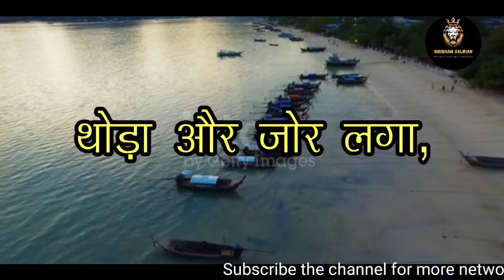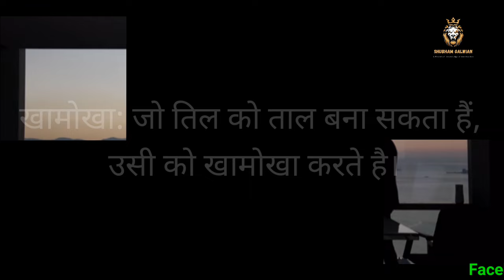Direct Selling में कैसे कैसे लोग मिलते है // Network marketing//Objection handling// Shubham Galwian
आपको निगेटिव करने के लिए, कैसे कैसे लोग मिलेंगे देख लो... // Network marketing// Shubham Galwian

About This Video:- आज की वीडियो में दोस्तों आप देखेंगे कि Network Marketing business जब आप करने निकलेंगे तो कैसे कैसे लोगो से पला पड़ेगा ।

Friends please app हमे support करे ताकि हम आप सबके लिया अच्छा अच्छा contant ले आये।।

🧐 आप गैलवे का प्रोडक्ट लेना चाहते हैं, या Galway बिजनेस करना चाहते हैं, तो हमारे टीम Members का नंबर है, कॉल करें 🧐

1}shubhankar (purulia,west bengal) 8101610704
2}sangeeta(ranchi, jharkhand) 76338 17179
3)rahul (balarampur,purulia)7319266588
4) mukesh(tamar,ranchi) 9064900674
5) priyankar (purulia,west bengal) 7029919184
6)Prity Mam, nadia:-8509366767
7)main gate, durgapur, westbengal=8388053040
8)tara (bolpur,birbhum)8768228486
9) murali mahato (purulia town, west bengal) 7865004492
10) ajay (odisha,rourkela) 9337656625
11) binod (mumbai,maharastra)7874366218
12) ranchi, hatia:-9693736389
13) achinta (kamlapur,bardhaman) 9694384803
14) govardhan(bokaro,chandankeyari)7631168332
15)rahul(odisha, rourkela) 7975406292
16) md husein (assam, new bangagao) 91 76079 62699
17) sahebganj, jharkhand:-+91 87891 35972
18) saimon, (pakur, jharkhand) :-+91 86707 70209
19) gopal ji (gumla) :-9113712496
20) Sonu Kumar ( Samastipur ) :- 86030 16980

for help me 🎁
this is my upi id =sd201993@ibl
➡️About Picture & Video Clips👇🏿👇🏿

6 photo and video clips shown inside this video creadit gose to pixels. com, pixabay. com, istock. com & mixed website.
thank you so much for this photo & video clips
contact only massage in Instagram.

insta I'd - @motivationstation_851 / @DreamarShubham
SEARCH TOPIC-
mlm
network marketing
direct selling
Shubham Galwian
mlm success formula
network marketing success formula
Direct Selling success formula
mlm tips
mlm success tips
network marketing success tips
direct selling success tips
Future of direct selling
Future of mlm
Future of mlm business
Future of network marketing
Mlm success formula
Motivation video
Motivational video
Objection handling
Mlm objection handling
Network marketing objection handling
Mlm rejection handling